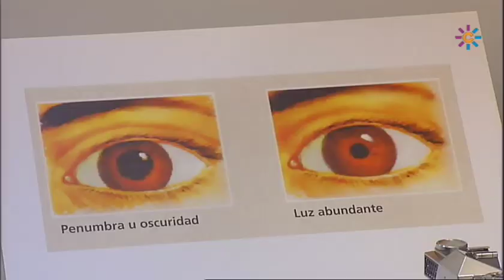S-53. APRENDE: Los Ojos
APRENDE: El profesor de Anatomía de la Universidad de Granada, Miguel Guirao, explica cómo son nuestros ojos. Fecha: 2011. Duración: 02:28 min. Produce: 'Salud al día', Canal Sur Televisión.